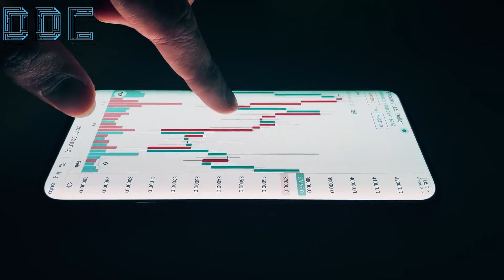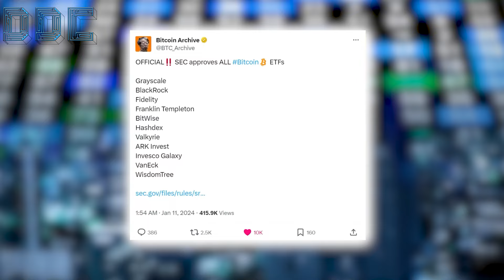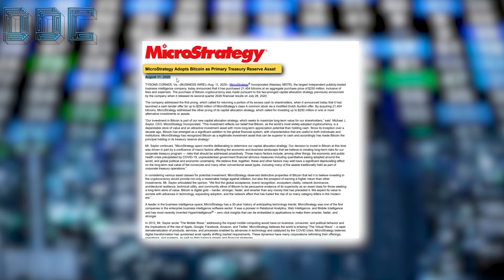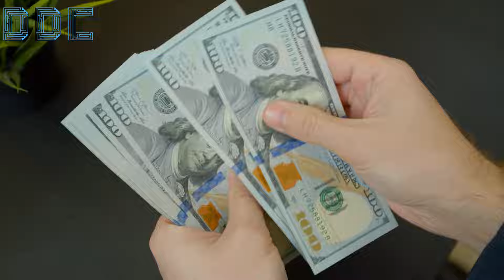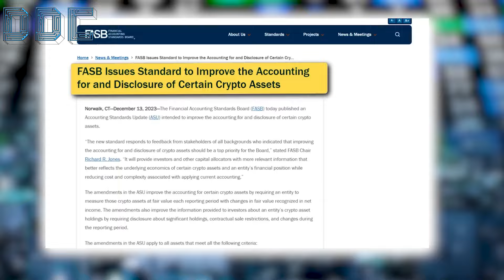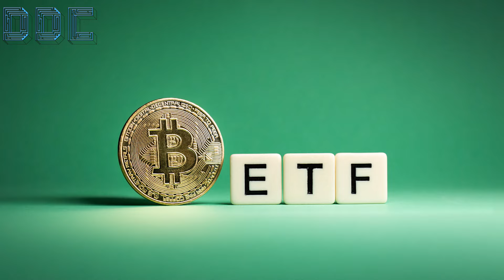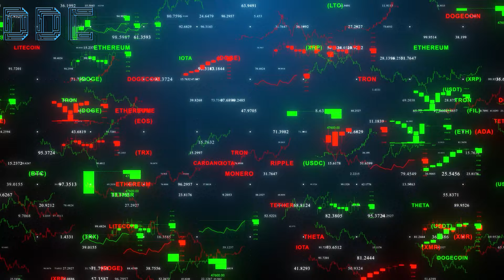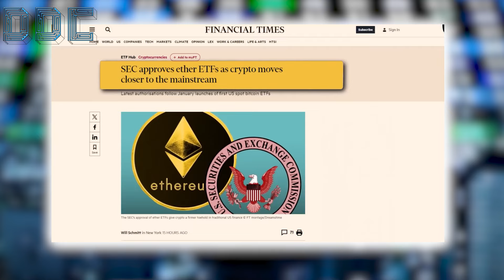It's Bigger Than Blackrock! | Michael Saylor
Credit: Bitcoin News
Michael Saylor Predicts $100T Bitcoin Is Coming!